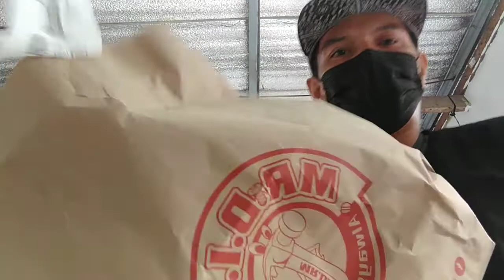nahuli pero hindi kulong??proud ako kahit barbero lang ako